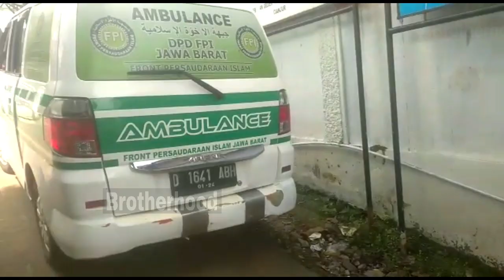GIAT AMBULANCE DPD FPI JAWA BARAT DALAM MELAYANI MASYARAKAT DI LOKASI BENCANA GEMPA CIANJUR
PRAY FOR CIANJUR

Instruksi Imam Besar Habib Rizieq Syihab:
"Dalam Bencana, STOP gunakan istilah Cebong, Kadrun, Kampret, Beda Partai dll. Termasuk Agama, baik Muslim ataupun Non-Muslim, wajib dibantu manakala membutuhkan bantuan, apalagi di medan bencana."

NO REKENING : 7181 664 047
A/N : NAZWA AZ ZAHRO
KODE BANK : 451